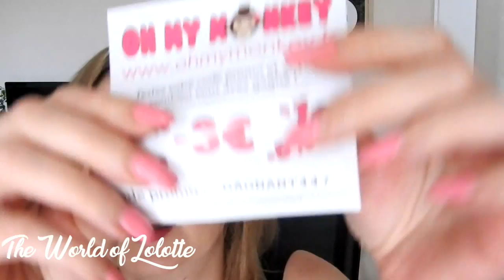Haul Maquillalia , Oh my Monkey et Mrs.H Cosmétique (Découverte boutique)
Bonjour ,aujourd'hui je vous présente deux nouvelles boutiques découverte récemment (Oh my Monkey et Mrs.H Cosmétique ,j'en profite également par vous présentez ma commande Maquillalia

Oh My Monkey

*Produits reçus gratuitement

Liens Parrainages

Si tu es youtubeur ou instagrameur tu peux t'inscrire pour tester des produits